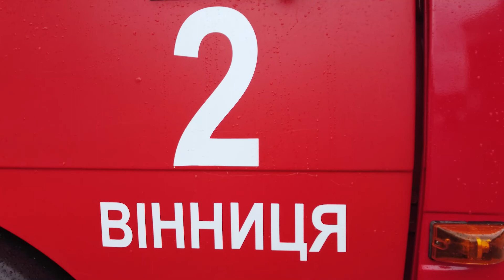У Вінниці ліквідовано пожежу в піднавісі